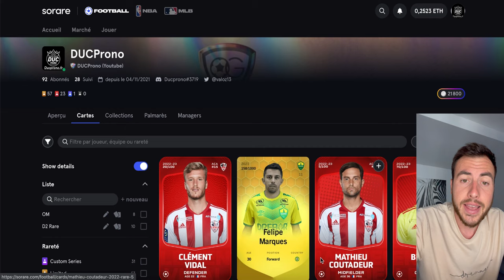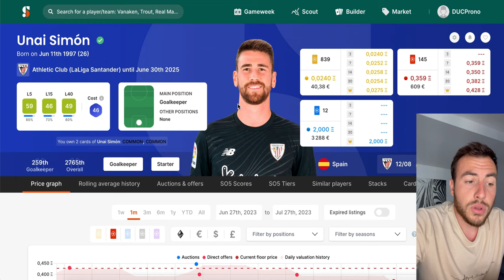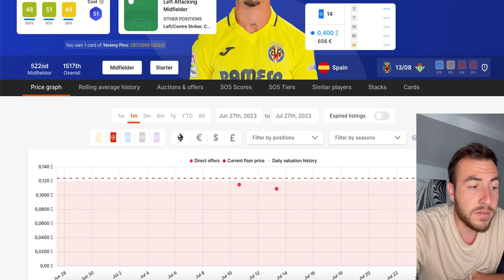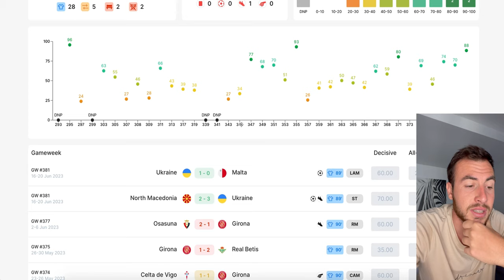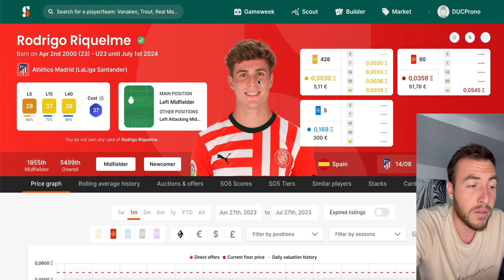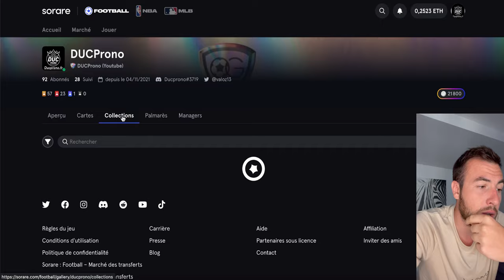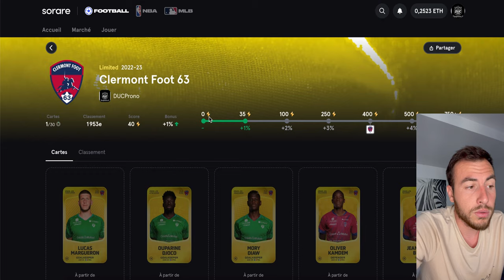SORARE: EQUIPE CAP 240 LIGA AVEC 1 ETH EN RARE #095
Mon livre